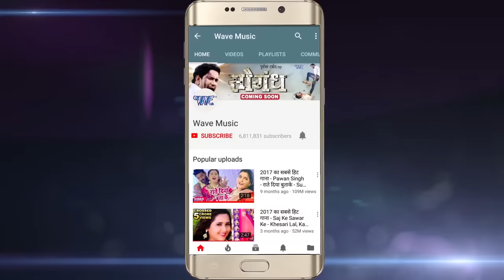Pramod Premi सुपरहिट होली VIDEO SONG - Ghus Jayi Muse - Rang Chuwata - Bhojpuri Holi Songs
Album :- Rang Chuwata Pichkari Se
Song :- Ghus Jayi Muse
Singer :- Pramod Premi Yadav, Sakshi Shivani
Lyrics :- Arun Bihari
Music Director :- Shanker Singh
Video Director :- Rishi Raj

♪ Jio Saavn :
♪ Resso :
♪ Amazon Prime Music